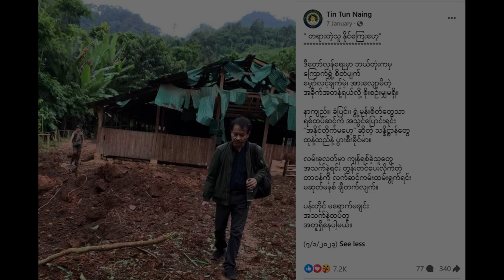အတူရှိနေပါ့မယ် - Official Lyrics Music Video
Title: အတူရှိနေပါ့မယ်
Lyric: Inspired by U Tin Tun Naing
Melody: Mon Aung
Vocal: Mon Aung
Music Producer: DNS
Harmony: DNS
Produced By: CSC - Citizens Support Center